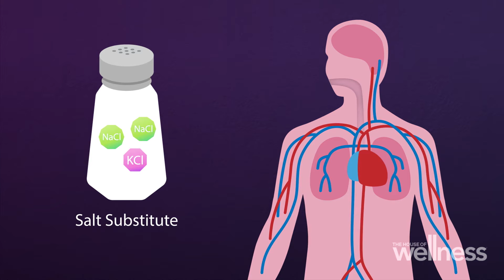Prof Bruce Neal on The House of Wellness TV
Prof Bruce Neal on the risks of excess salt consumption and how a simple salt swap could be the solution.